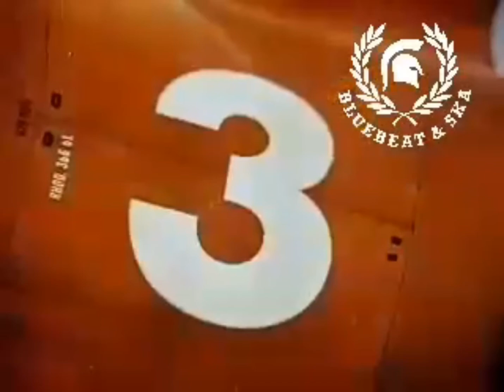Dandy - Trouble in the Town